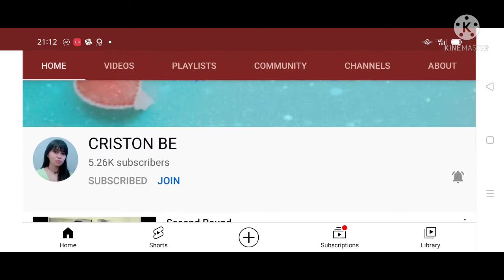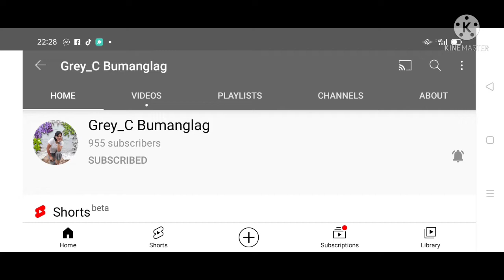CHINESE MENU KAKAIBANG # LUTO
PATOK PANLASANG PINOY